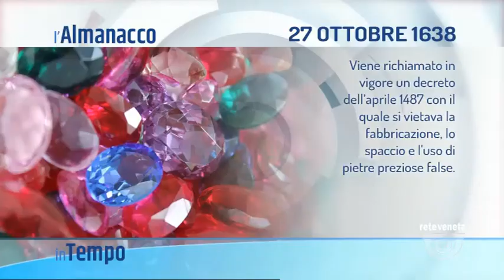IN TEMPO | 27/10/2021 05:03